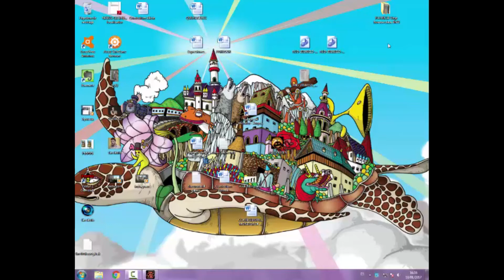¡STEPMANIA!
Beyond Abilities.
Play with your imagination.